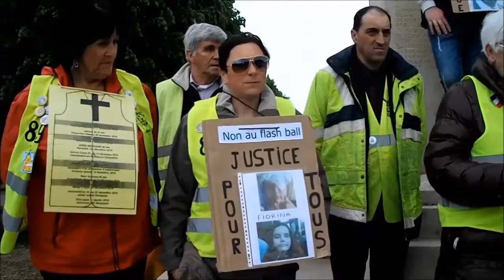Gilets jaunes - Auxerre 89 Yonne - Hommages aux Résistants - 08-05-2019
Commémoration du 8 Mai - Hommage aux Résistants et donc à nos blessés et mutilés.
8 Mai 2019